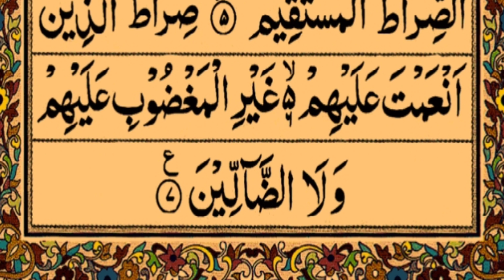Learn Surah Al Fatiha full In Beautiful Voice with Arabic Text By Alafasy Quran Academy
in this video we well learn Surah Al Fatiha complete with Arabic Text HD By Alafasy Quran Academy